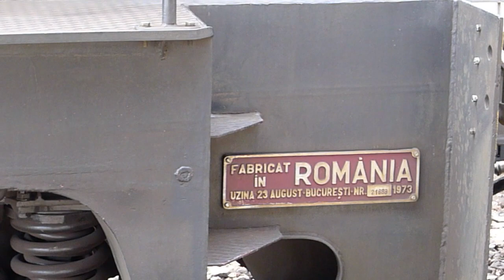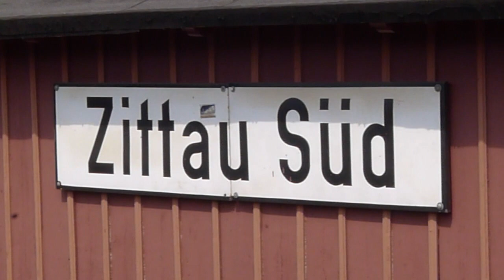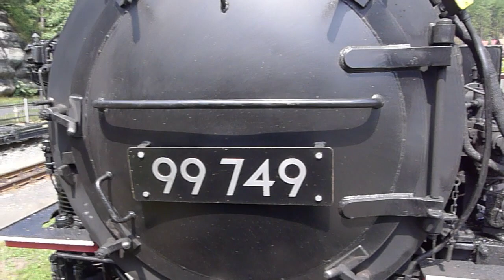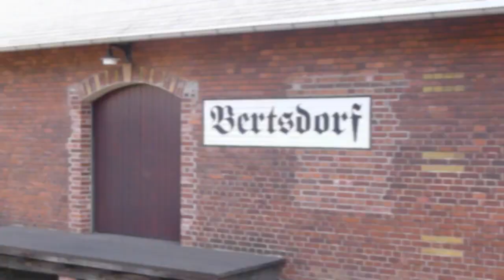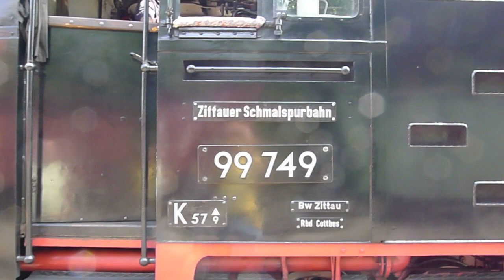Schmalspurbahn Zittau 2018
Fahrt mit der Schmalspurbahn Zittau 2018 von Zittau nach Kurort Jonsdorf und zurück.
Loks: Baureihe 99 (Dampf) und Baureihe 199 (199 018 Diesel)